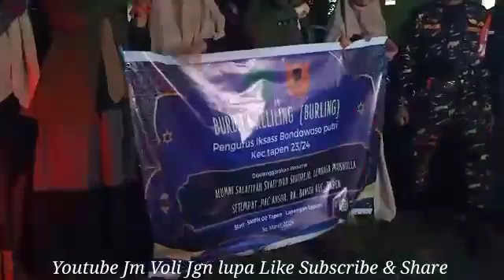Burdah Keliling Kc. Tapen Kb. Bondowoso 30 Maret 2024 Pengurus Iksass Putri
Burdhah Keliling Putri Bondowoso Pengurus Iksass Kecamatan Tapen Kabupaten Bondowoso Propensi Jawa Timur Indonesia